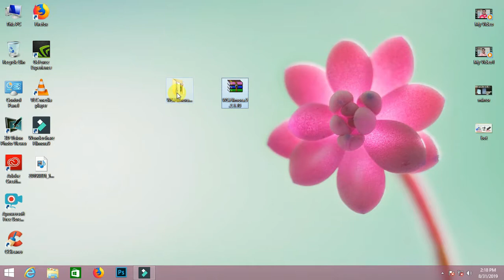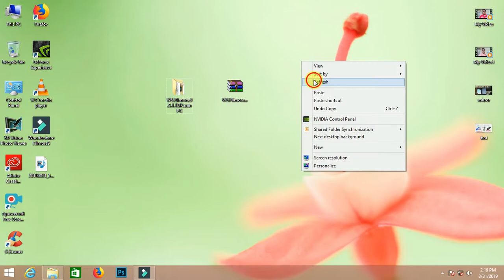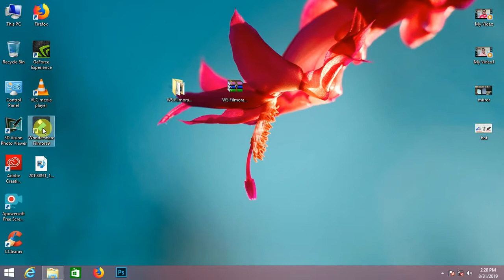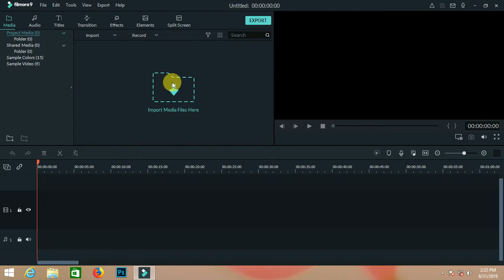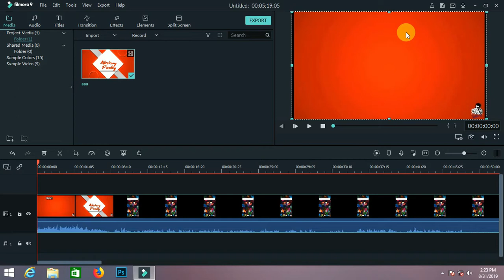Filmora 9 Activate free for lifetime